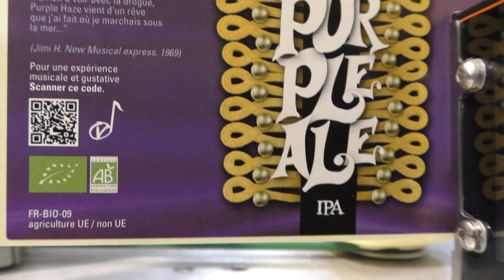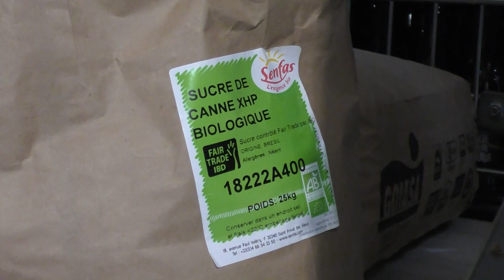V pour Vauret Bord Cadre